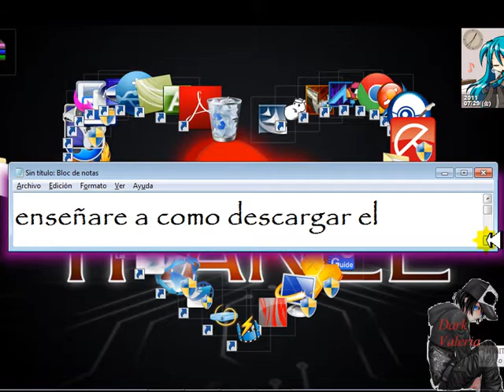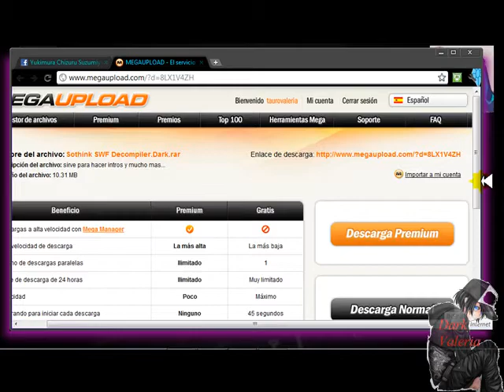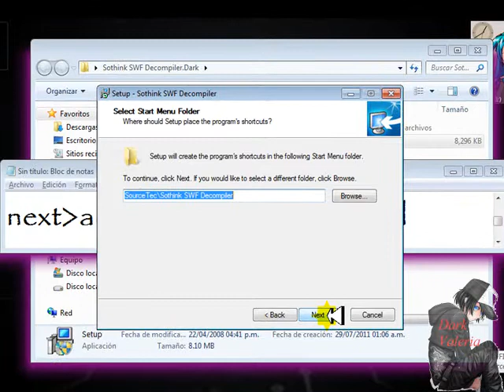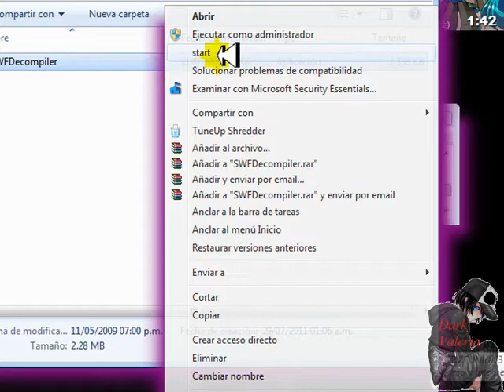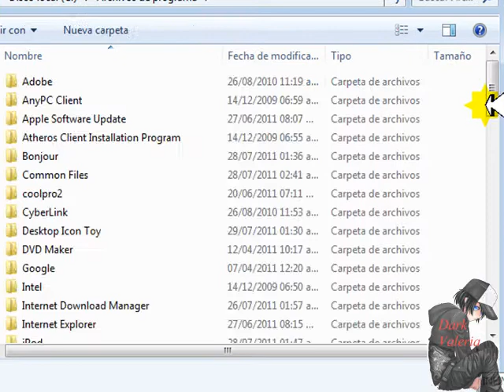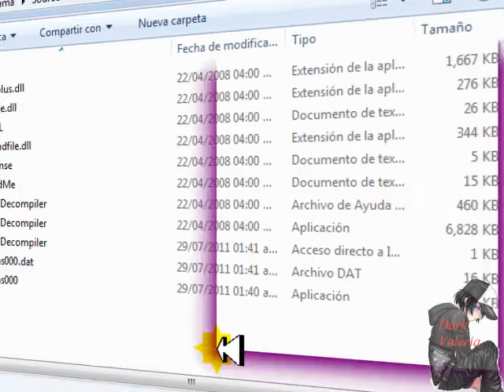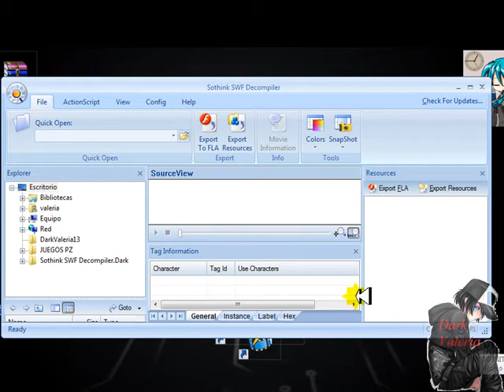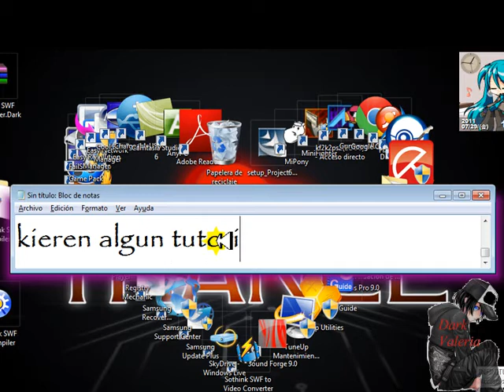Como descargar Sothink SWF Decompiler [Full]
Hola espero que este tutorial les haya servido bueno aki el

bueno este programa sirve para hacer intros y mucho mas espero les sirva
No olvden...